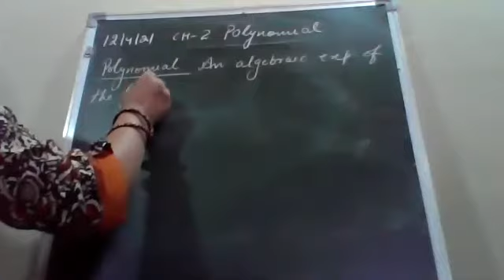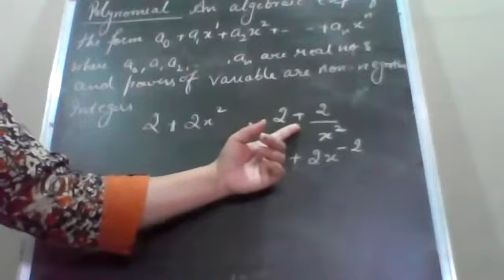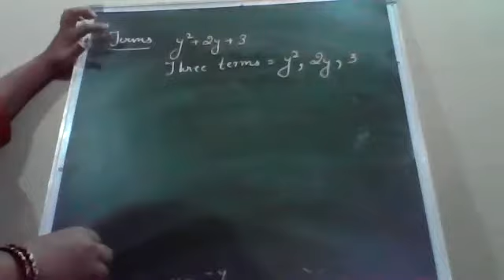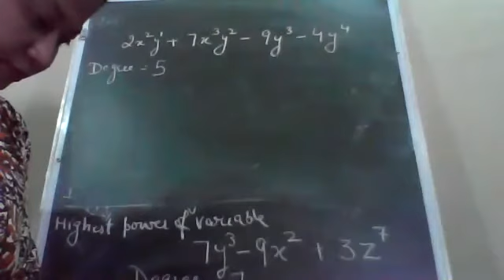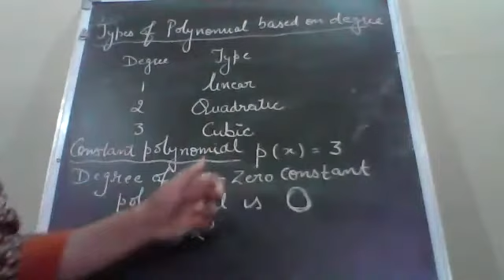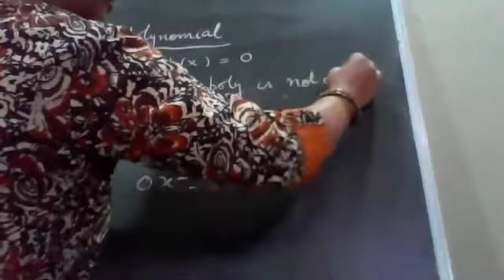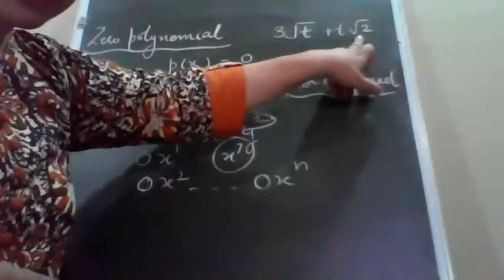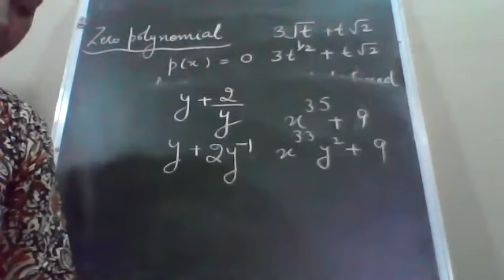CLASS IX POLYNOMIAL 12/4/21